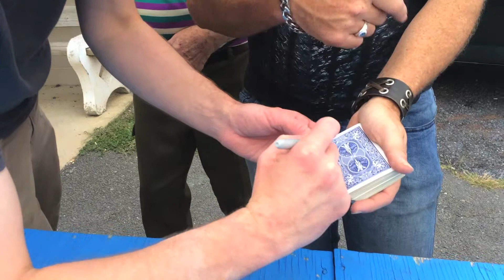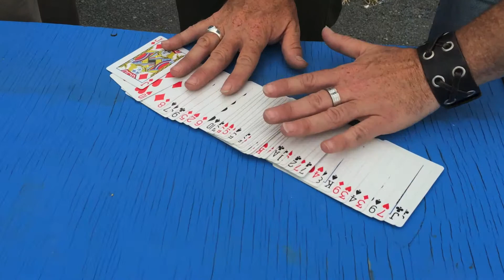ARIOCH'S MAGIC MONDAYS POCKET CARD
This is a special request from the nice little old man.